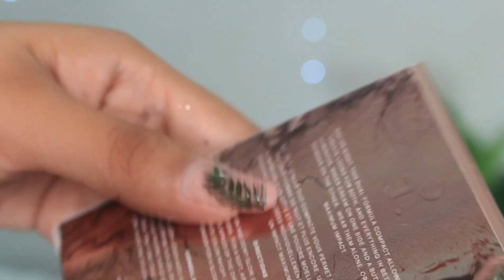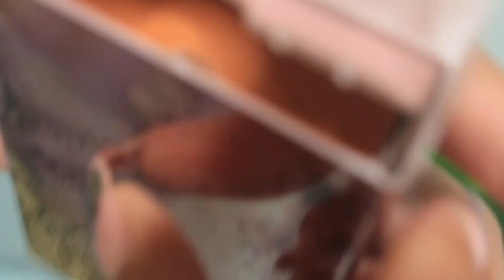RUBOR - BLUSH PATRICK TA EN PIELES MEDIAS | HolaLizy 🦋